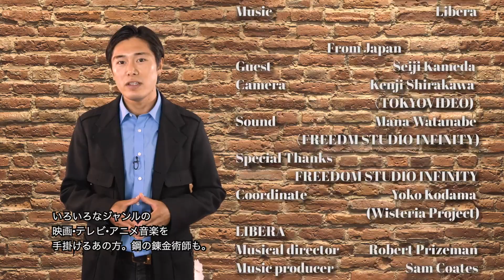Libera / リベラ Creative World: Libera - Joyful Joyful:Ep 2 (3 of 3)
Want to hear more music from Libera?
We introduce Libera on each of our episodes!

LA時間の毎週土曜日夕方５時に更新！ YouTubeチャンネルのご登録お忘れなく！

A new talk show "Creative World" on KXLA channel 44 in greater LA. The new episode will be posted every Saturday (UTC-7).

今回の” Creative World"では、イギリスの少年合唱団リベラ、そして椎名林檎さんとプロデューサーであり東京事変のベーシストでもある亀田誠治さんをご紹介。次週のエピソードではポップス、映画、テレビやアニメなど、様々なジャンルにてご活躍の作曲家、プロデューサーの千住明さん。イギリスの少年合唱団リベラも引き続きご紹介します！どうぞお楽しみに！詳細は番組FBページにて！

Guest: Libera, Seiji Kameda(亀田誠治)

Lyric – Seiji Kameda

Words - Traditional
Arranged – Robert Prizeman/MCPS